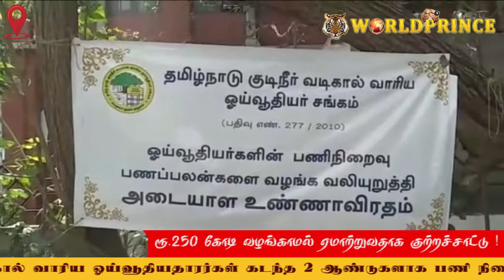குடிநீர் வடிகால் வாரிய ஓய்வூதியதாரர்கள் உண்ணாவிரத போராட்டம் । WORLDPRINCE